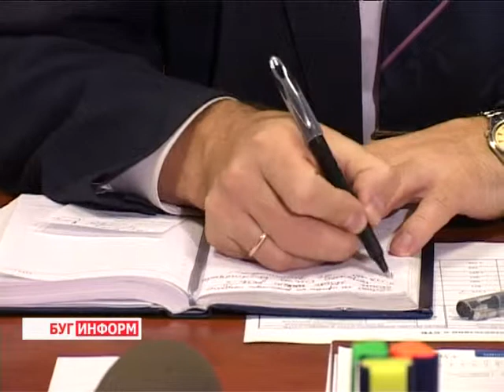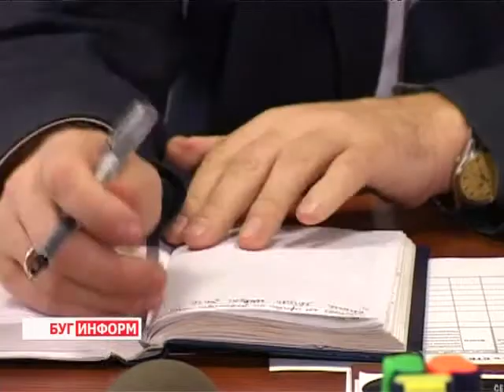2013-09-26 г. Брест Телекомпания "Буг-ТВ". Прямая телефонная линия М. Аксеневича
Прямая телефонная линия главы департамента соцзащиты М. Аксеневича с жителями Брестчины.
25 сентября  председатель комитета по труду, занятости и социальной защите Брестского облисполкома Михаил Аксеневич провёл  прямую  телефонную линию с населением области. Подобная форма общения проходит  уже не в первый раз. Традиционно жители региона могут обратиться к председателю комитета   с интересующими вопросами раз в квартал. Главная цель такой  он-лайн связи -- выявить спектр наиболее важных проблем, снизить количество жалоб до минимума.
Стоит отметить, что их число с каждым годом снижается, а значит, работа руководителей власти на местах  ведётся.